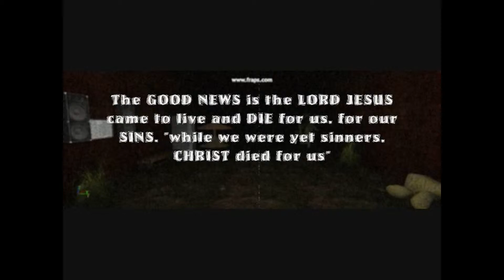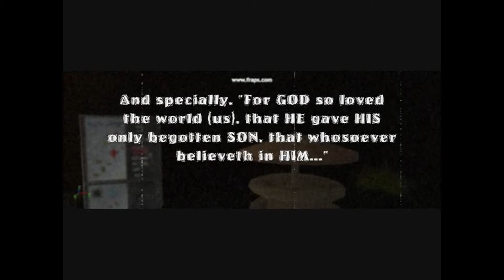The Good News (of salvation through CHRIST JESUS) - Part 2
Part 2 of the good news of the LORD JESUS' work on the cross for us.